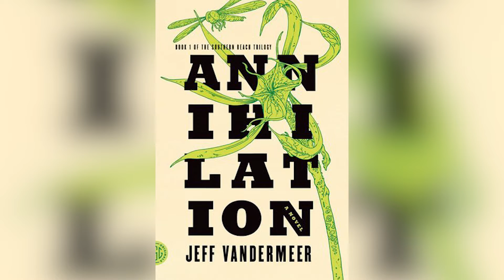NGOBROLIN ENDING ANNIHILATION, APA YANG TERJADI? - Cine Crib Vol. 99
Annihilation jadi film terbaru Alex Garland yang pernah sukses menggarap Ex-Machina. Masih dengan genre sci-fi-nya, apakah betul film Annihilation ini terlalu "pintar" untuk penonton awam? Mari kita bedah film terbaru doski ini terutama di bagian endingnya yang cukup eyegasm tapi apakah betul terlalu "pintar"? Tonton langsung di Cine Crib.

Host: @ariasparrow @dennynovandi

Created by: @ariasparrow
Production team: @ariasparrow @indrasmiraj
Shot. cut. edit by: @ariasparrow
Music scoring: @dennynovandi
Animation by: @nasgort